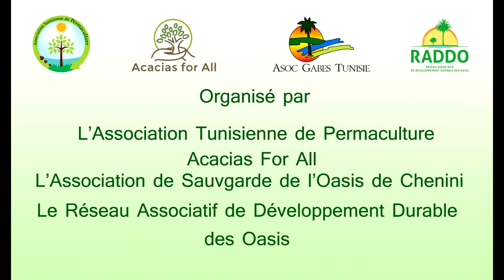Conférence kokopelli en Tunisie - part 1/3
Débat animé par les directeurs de Kokopelli France et Costa Rica lors de la 2ème fête des semences paysannes en Tunisie, le 30 octobre 2016 à Chott Mariem.